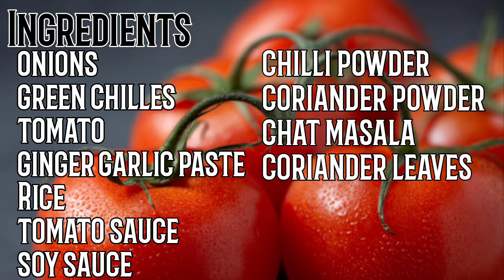Resutuarent Style Gobi Fried Rice |Tirupati |World Famous Youtuber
restaurant style gobi fried rice at home let's see how we make Gobi fried rice at home